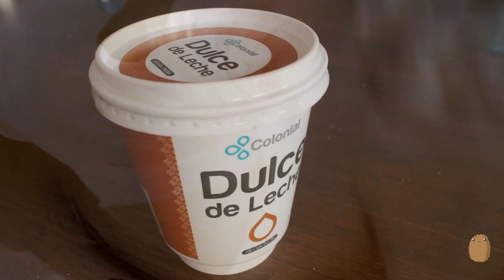Dulce de Leche Cheesecake - No Talk ASMR cooking recipe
A good raised Latin puts dulce de leche on everything, if you aren't, you're not trying enough. I don't know, it just works, must be magic or something.
This is an ASMR No talk video, enjoy the visuals and the sounds, if you are an ASMR person and prefer the whispering, this other one if for you

Ingredients:
Crust:
200 gr sweet cookies
100 gr melted butter

Filling:
600 gr cream cheese
200 gr sourer cheese ( or sour cream)
1/3 cup sugar
300 gr Dulce de leche
1 tbsp vanilla
1/4 tsp salt

Instructions for a crackless cheesecake (works for every recipe)

After baking your cheesecake for about 40-50 minutes, the edges should be sturdier and slighty puffy, while the center is still giggly. Turn off the oven and open the door about 1/4 of the way so the air inside can start cooling slowly. After leaving the cheesecake inside the cooling oven about an hour, take it out of the water bath and place it on a cooling rack for another hour or until it's room temperature, after this take it to the fridge a couple of hours or over night. This is the safest way to make sure your cheesecake wont crack, if you can't wait all this long you can speed the time and use some sort of topping to hide the cracks.